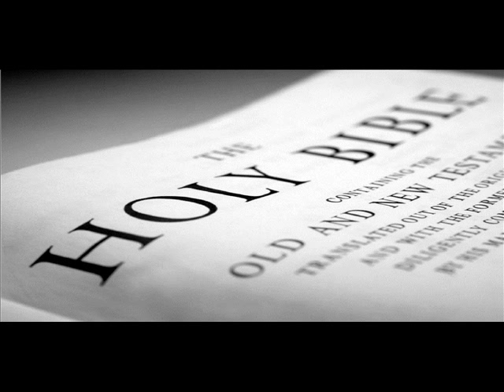Lester Roloff - In The Shelter Of His Arms